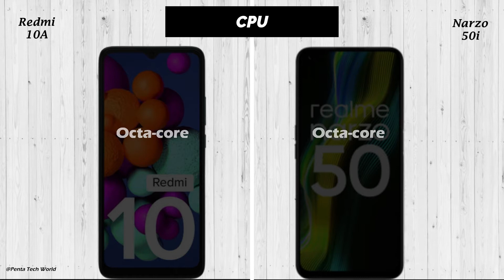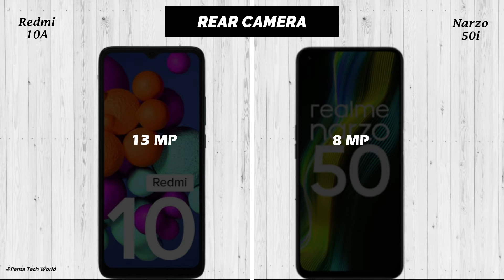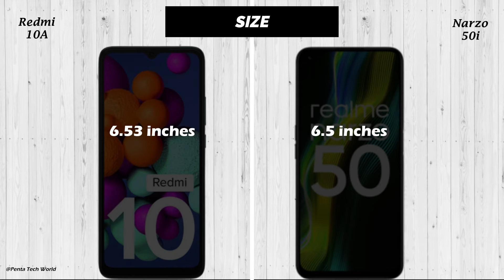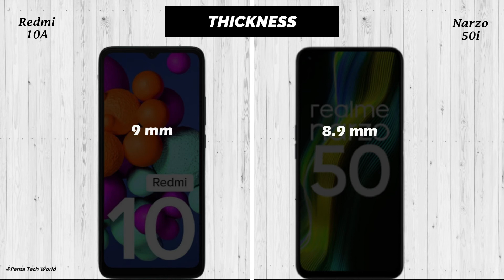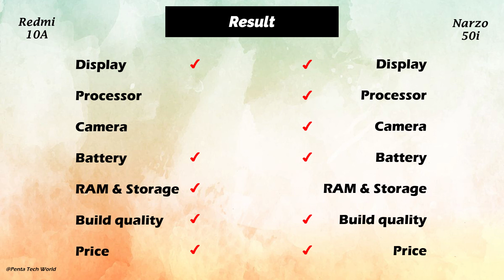Xiaomi Redmi 10A vs Realme Narzo 50i | Comparison